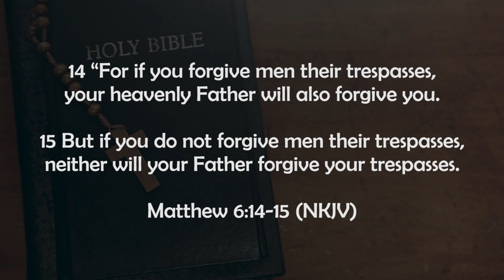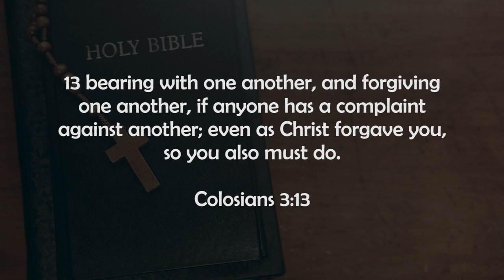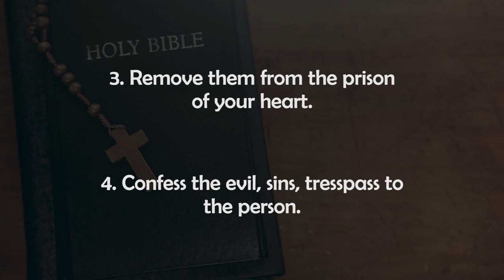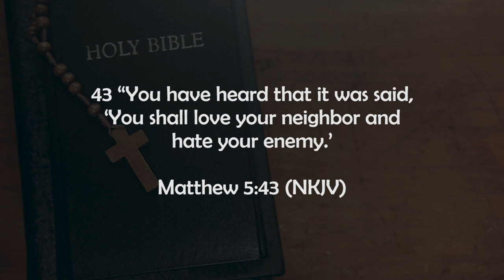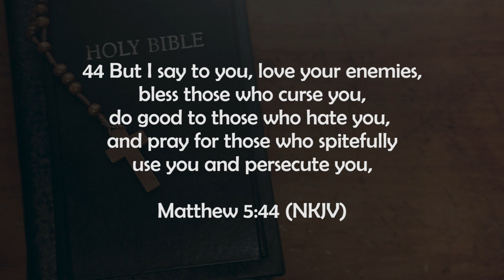Requirements For Lasting Forgiveness || Forgiveness Ep 2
In this second episode of forgiveness, we look at the requirements for lasting forgiveness. Opening your heart is one of the many steps.

Bible Ref:
              -Mathew 6:14, 16
              -Mathew 18:35
              -Colossians 3:13